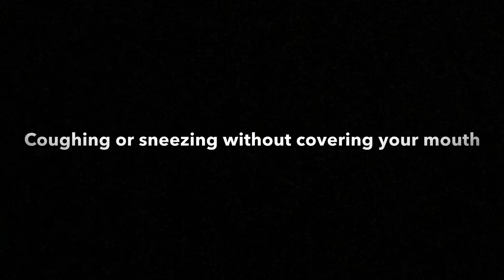Pet peeves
Hope you guys enjoyed the video. Have you guys ever experienced one of these encounters.